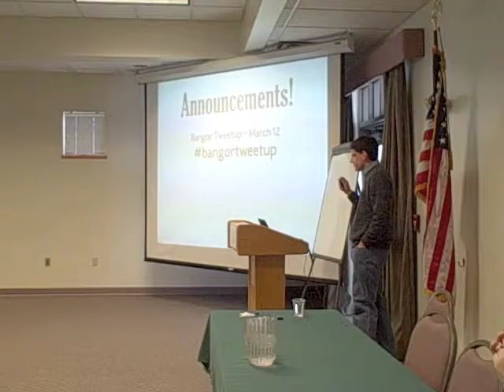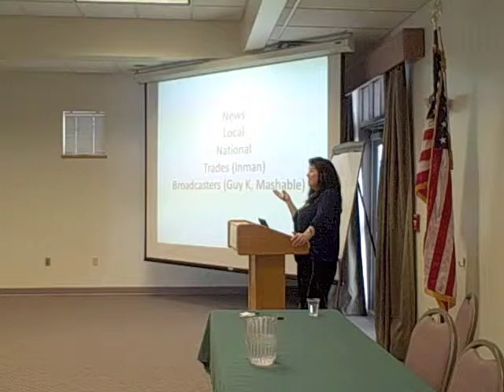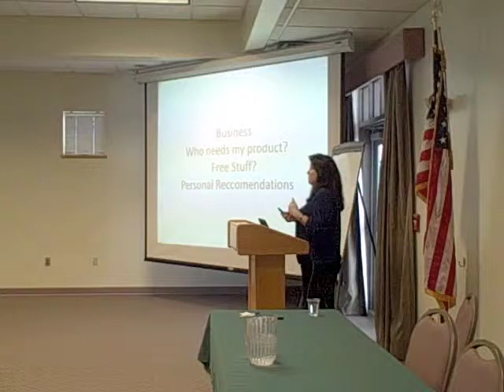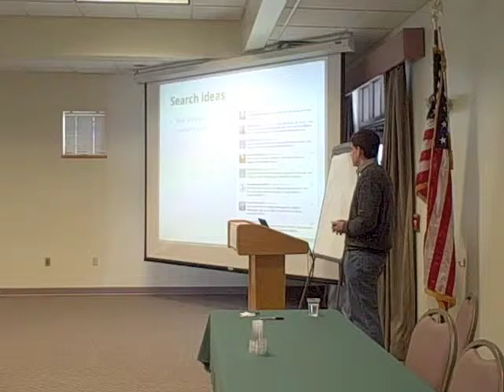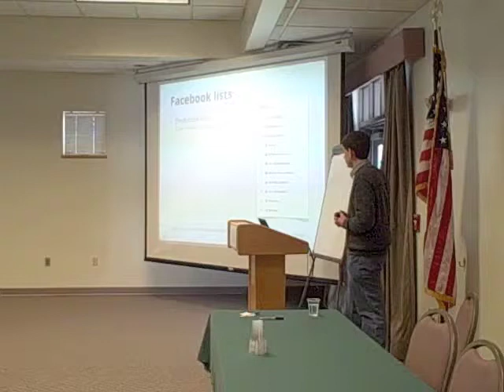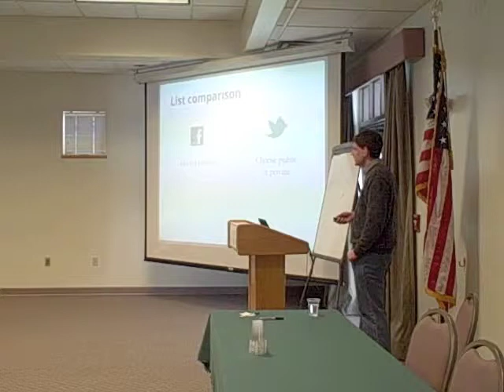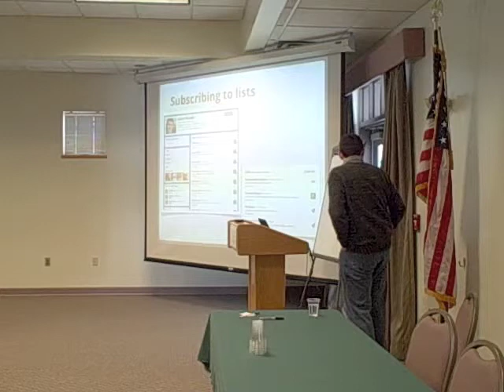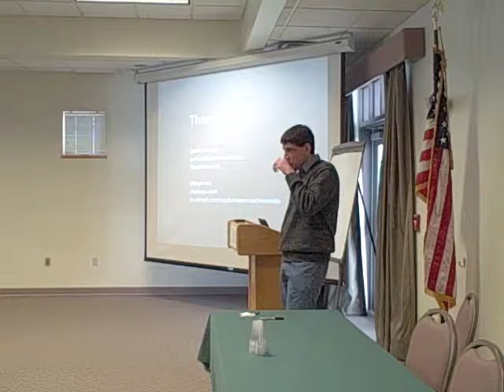SMB Bangor #10: Attracting followers & finding conversations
Social Media Breakfast Bangor #10, recorded March 1, 2012, ath the Center for Family Business at Husson University in Bangor, Maine.

Angelia Levesque of RE/MAX Advantage speaks about how to attract a buzz around your product, whether it costs $5 or $100,000. From free subs to finding a new home, she has a unique perspective and history about marketing on social media in the greater Bangor area and beyond.

Justin Russell of Sephone Interactive Media talks about how you can use lists and searches to your advantage on Twitter and Facebook. Hear about how you can use Twitter's search to find conversations you may be missing, and see some ideas for lists that may help you tame the list of people you follow.

for more information about Social Media Breakfast Bangor.